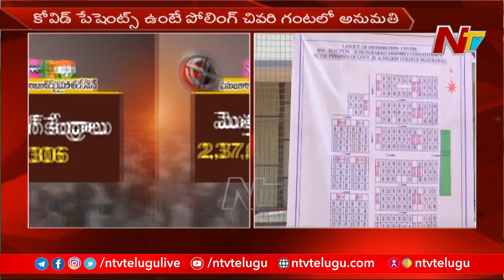చురుకుగా సాగుతున్న ఉప ఎన్నిక పోలింగ్ ఏర్పాట్లు | Active By-Election Arrangements In Huzurabad | NTV